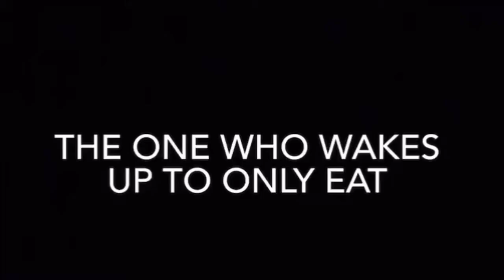Types of people in quarantine